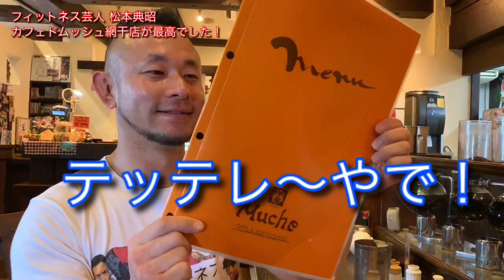カフェドムッシュ網干店が最高でした！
カフェドムッシュ網干店がただただ最高でした！
ホスピタリティしか溢れてないお店です！

フィットネス芸人松本典昭LINEスタンプ

フィットネス芸人松本典昭レターポット